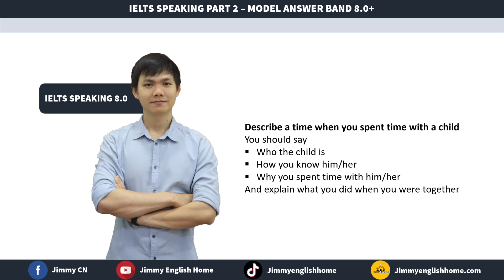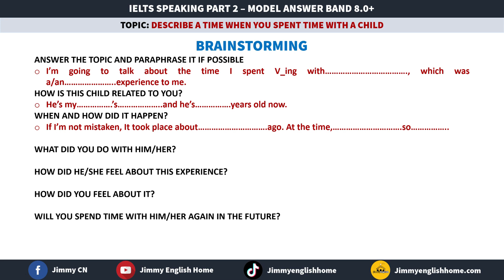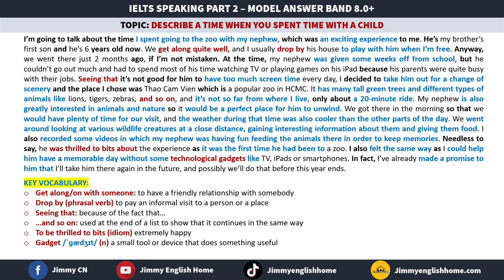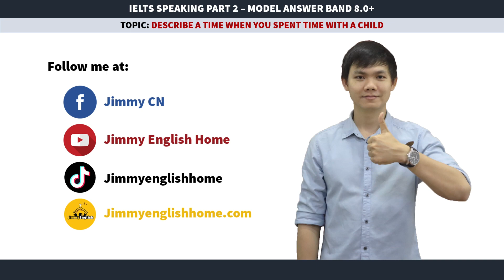IELTS SPEAKING PART 2 SAMPLE - DESCRIBE A TIME WHEN YOU SPENT TIME WITH A CHILD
This video will give you some samples for different topics in IELTS Speaking Part 2. Hopefully, it will give you more ideas and vocabulary to help you get a higher score in your IELTS Speaking Exam.
Video này sẽ gửi đến cho các bạn những bài mẫu, từ vựng IELTS cần thiết cũng như ý tưởng cho các chủ đề trong bộ đề dự đoán IELTS Speaking nhằm giúp các bạn có sự chuẩn bị tốt hơn cho việc học thi của mình.